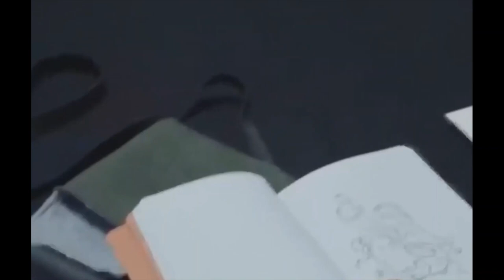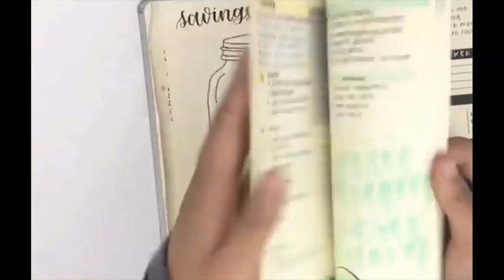The Secret to Become what you Think Faster. | Dr. Joe Dispenza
New York Times Best selling Author Dr. Joe Dispenza Explains how you can connect to your future success faster by opening your heart and connecting to the quantum field.

Summary -

More Here -

Playlist name -

Topics Are -